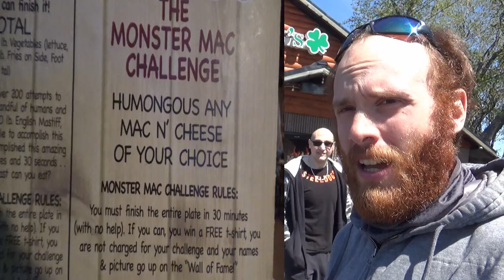The Monster Mac Challenge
For this weeks video, I'm coming at you from New York with another Restaurant Challenge. Mooney's Sports Bar & Grill is home to an absolutely monstrous macaroni and cheese challenge. It all begins with choosing your favorite mac and cheese off of their 2 full menu pages of mac and cheese. They then cook up an entire skillet of it and bring it to your table. If you are able to consume all of it within 30 minutes, you receive your meal for free and your picture on their wall of fame. Do you think that I have what it takes to defeat this massive creation? You'll have to watch and see!
Mooney's Sports Bar & Grill
DAN KILLER KENNEDY
Monster Mac Challenge
Mac and Cheese